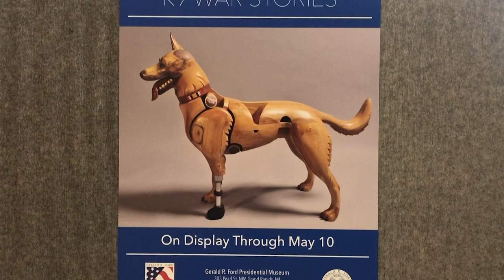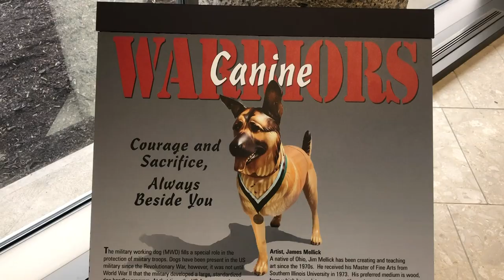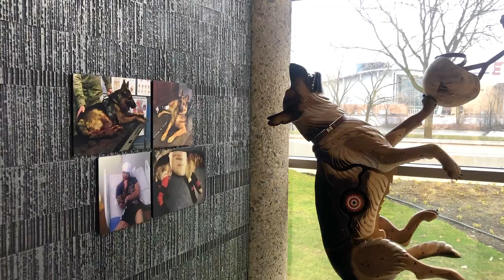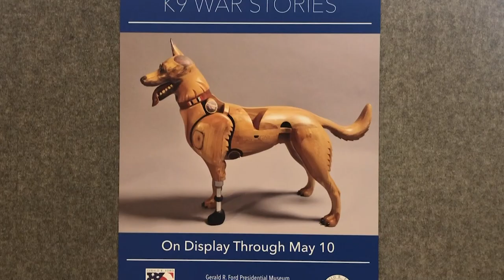Wounded Warrior Dogs Project & K9 War Stories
"The Wounded Warrior Project & K9 War Stories" is a temporary exhibit on display at the Gerald R. Ford Presidential Museum. Comprised of two installations, the exhibit tells the true stories of courage and sacrifice of canines and their human handlers during the Global War on Terror.